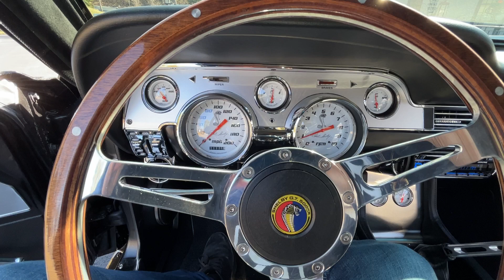carbon fiber GT500cr